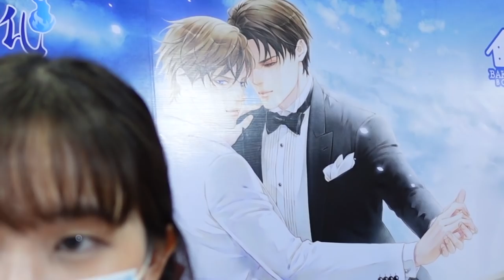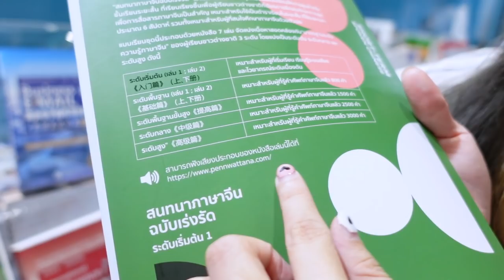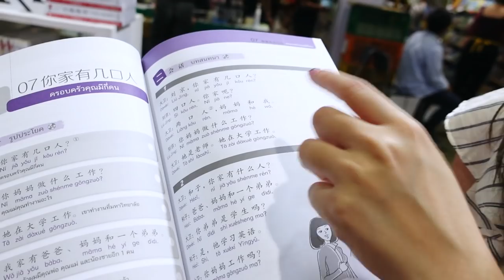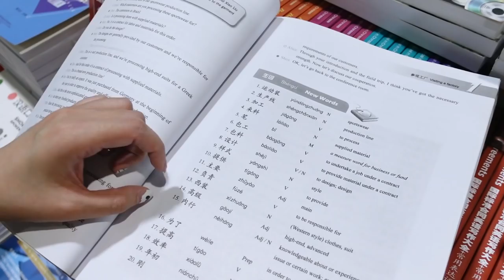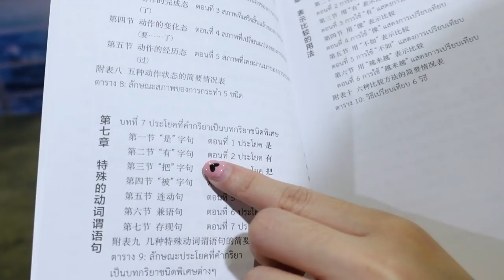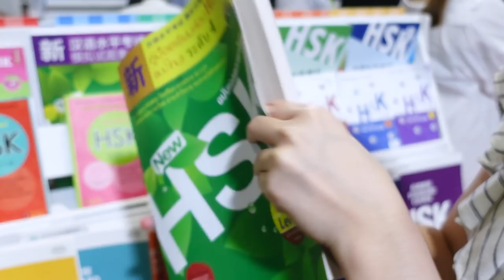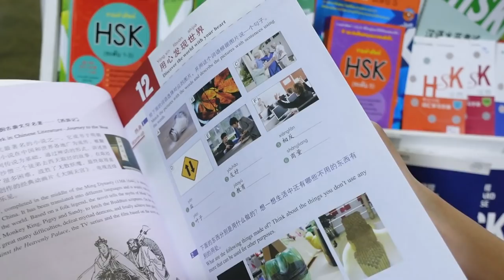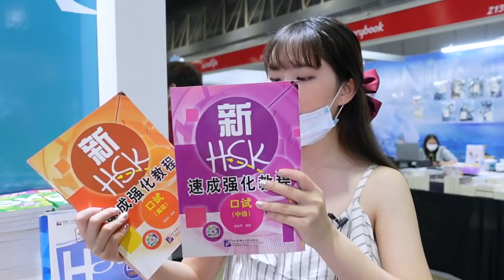แนะนำหนังสือภาษาจีนทุกอย่าง!! เริ่มต้นเรียนจีน, ทำธุรกิจ, สอบ HSK/HSKK | PetchZ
0:17 intro
1:57 หนังสือเริ่มต้นเรียนภาษาจีน
5:49 หนังสือวัยทำงาน/ทำธุรกิจ
7:19 หนังสือเรียนชั้นมัธยม-มหาวิทยาลัย
8:18 รวมไวยาการณ์ภาษาจีน
9:58 เตรียมสอบ HSK, HSKK

ทุกคนไปดูหนังสือที่สนใจกันได้ที่ บูธเพ็ญวัฒนา Y13 งานมหกรรมหนังสือครั้งที่ 25 ชาเลนเจอร์ 2 อิมแพค เมืองทองธานี  ตั้งแต่วันนี้ ถึงวันที่ 11ตุลาคม 2563 เวลา 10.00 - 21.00 น. นะค้า ✨

ส่วนใครที่ไปไม่ได้ สามารถสั่งซื้อได้ที่เพจเฟซบุ๊ก Pennwattana Distributor 佳佳 公司 หนังสือภาษาจีน หรือคลิ๊ก

*โปรโมชั่นชุดหนังสือไวยากรณ์จีน พิมพ์แก้ไขครั้งที่ 2*
ราคาเต็ม 515 บาท ลดเหลือ 485 บาท
เปิด pre-order ตั้งแต่วันนี้ - 11 ต.ค. 63
ซื้อได้ที่งานมหกรรมหนังสือ หรือ inbox ไปที่เฟซบุ๊ก